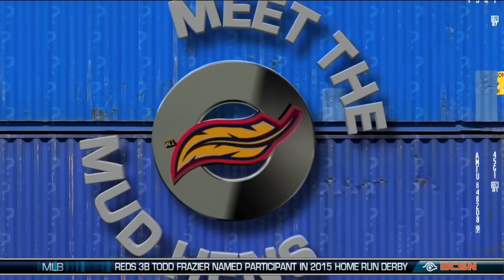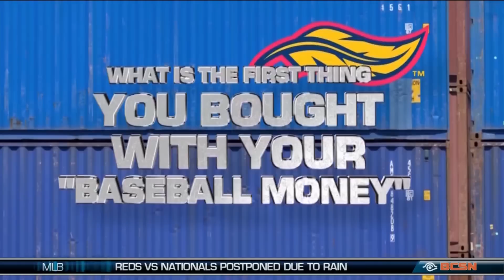Belle Tire Presents Meet the Mud Hens - Guido Knudson